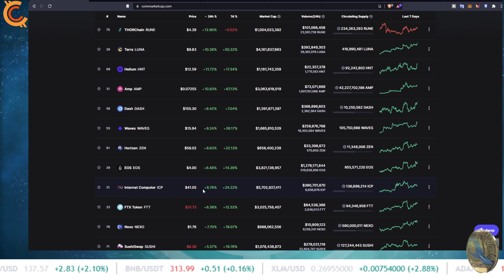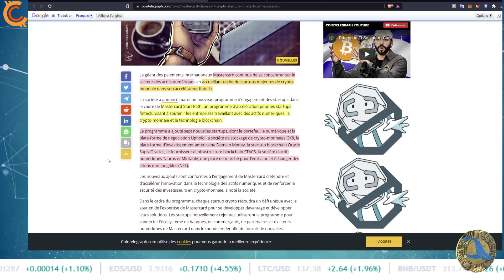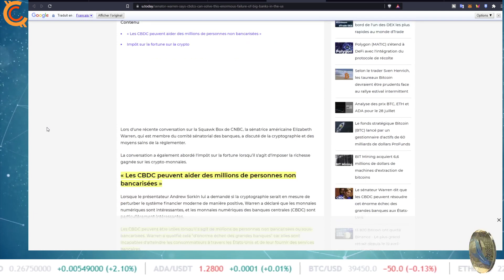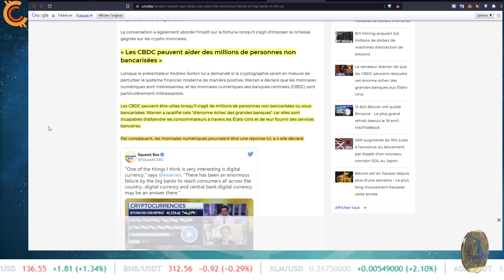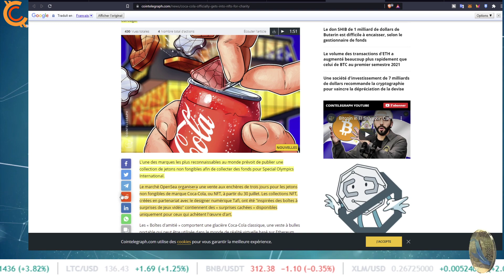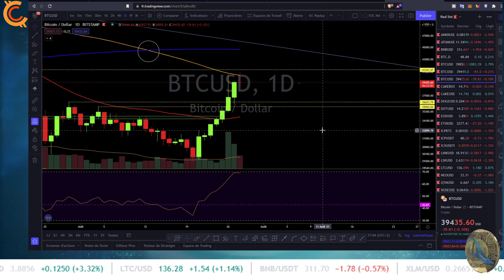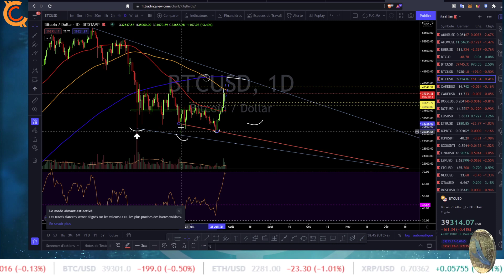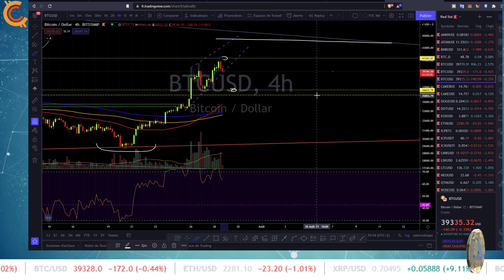PJC: 🚀BITCOIN va-t-il CONTINUER de PUMPER📈? OU direction LA CORRECTION📉 ?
Dans cette vidéo je vous propose une sélection d’articles sur l’actualité de la blockchain et des cryptomonnaies.

Mastercard choisit 7 startups crypto pour l'accélérateur Start Path.

13 820 Bitcoin ont quitté Binance - Le plus grand retrait depuis le 19 avril : IntoTheBlock.

Le sénateur Warren dit que les CBDC peuvent résoudre cet énorme échec des grandes banques aux États-Unis.

Coca-Cola entre officiellement dans les NFT à des fins caritatives.

Je vous propose une analyse technique du bitcoin.